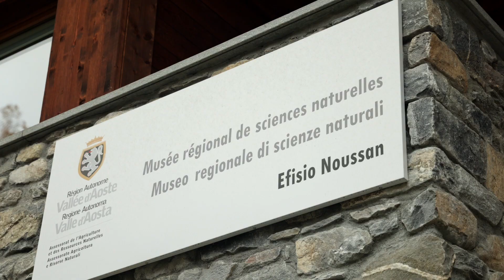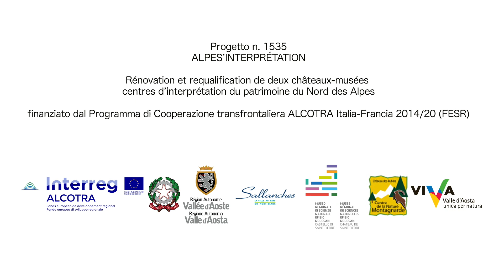Progetto Alpes' Interprétation - Clip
Il progetto di cooperazione transfrontaliera Alpes’Interprétation ha finanziato parte dei lavori di restauro di due castelli, musei / centri d’interpretazione del patrimonio delle Alpi settentrionali: il Castello di Saint-Pierre e le Château des Rubins di Sallanches.
Presso il Castello di Saint-Pierre, sede del Museo regionale di Scienze naturali Efisio Noussan, sono ora in corso i lavori di allestimento delle sale espositive.